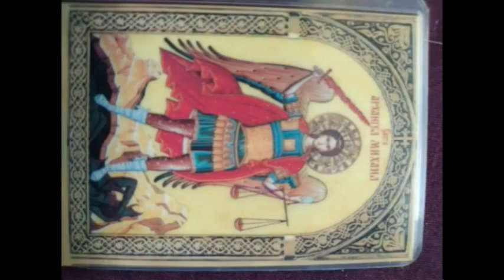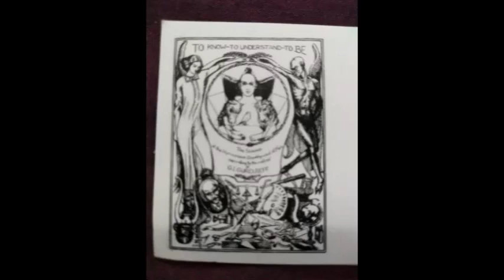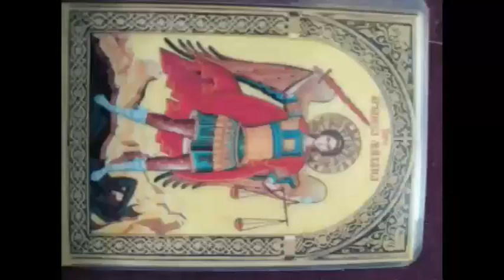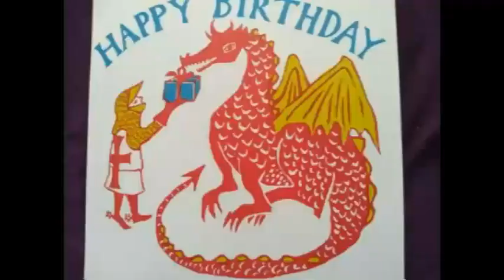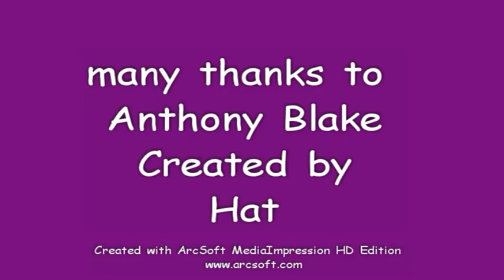Sacred Images in the C21st with Anthony Blake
Conversation with Debbie Eliot on our understanding of what Sacred Images could be in our times.